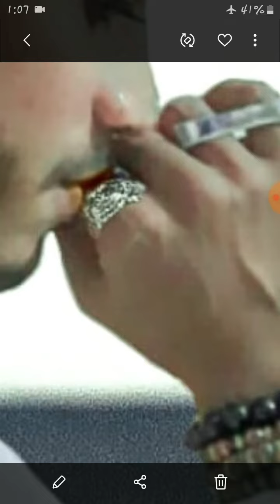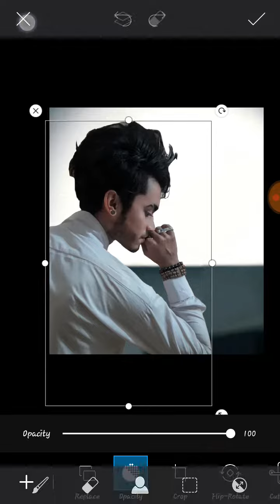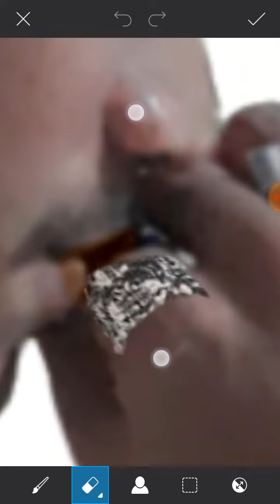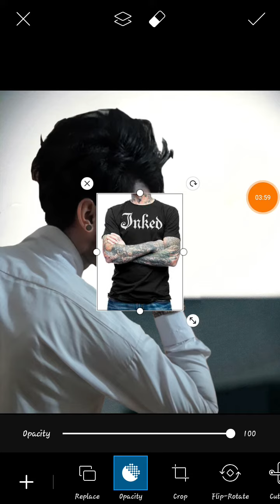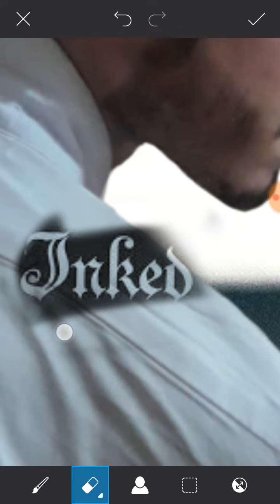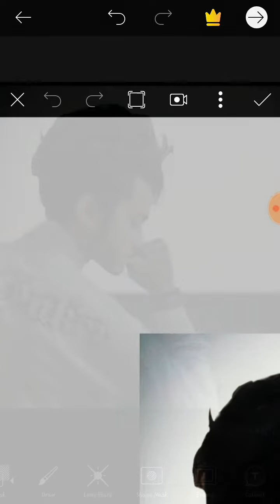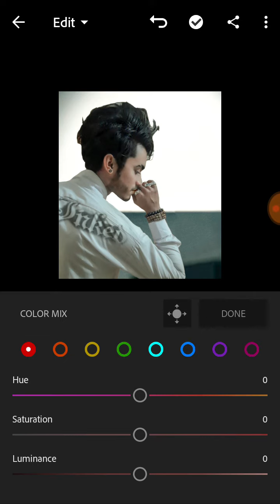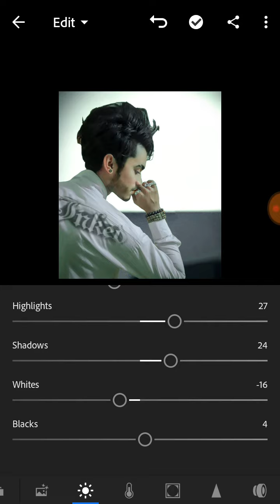Vijay Mahar New My Ring Are a Part Øf Me CONCEPT At work | Vijay Mahar New Editing Tutorial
StOcks..
Background..

Ring & Text..